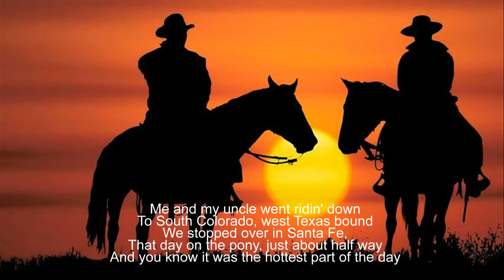John Phillips / Me And My Uncle